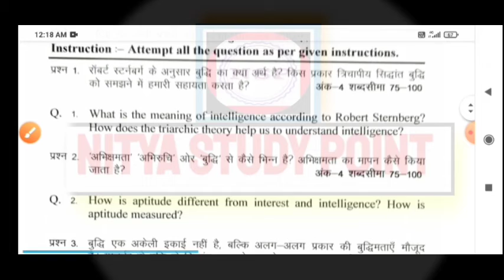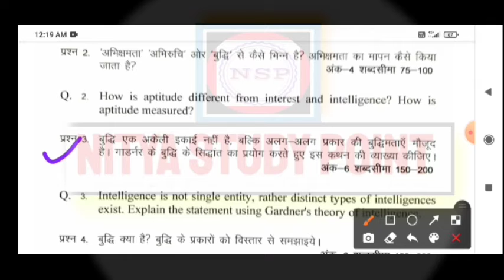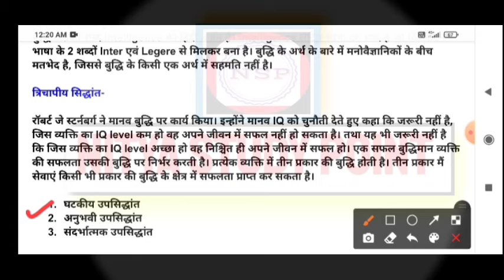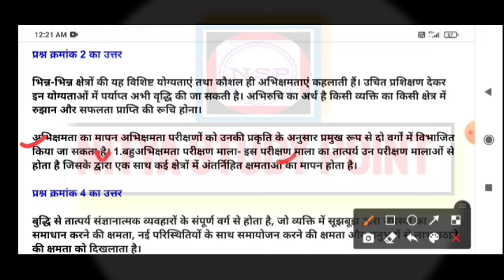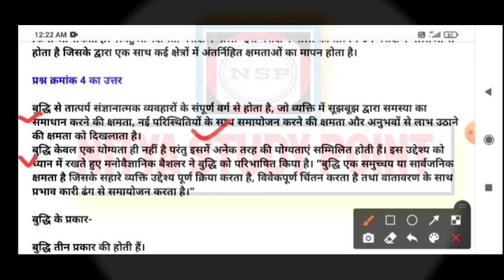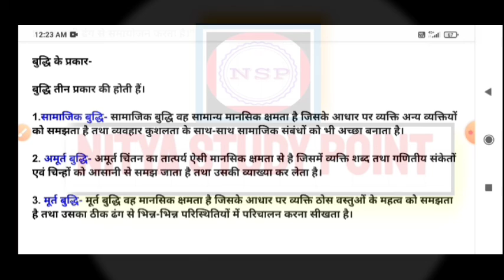CG Board Assignment class 12th Psychology august | कक्षा 12वीं मनोविज्ञान सॉल्यूशन cgbse board 2021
CG board Assignment
cg board assignment August
Cg board assignment August month
Class 10th assignment
CG board class 10th assignment
CG board class 12th assignment
CG board class 10 assignment August
cgboard class twelfth assignment August
CG board class 10th maths assignment
Cgbse class 10th maths assignment
Class 12th maths assignment
Class 12 Physics Assignment
Class twelfth physics assignment August
Class twelfth chemistry assignment August
Class 12th Physics Assignment Hindi
Physics Assignment in English
Class 12th Physics Assignment in English
Class 12th Biology assignment in Hindi
12th English assignment
Class 12th Cg board English assignme